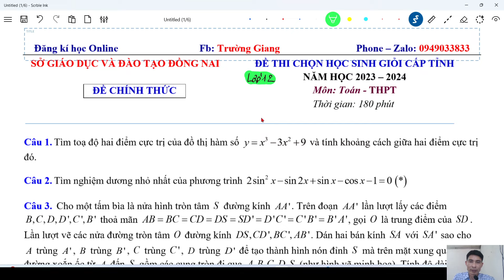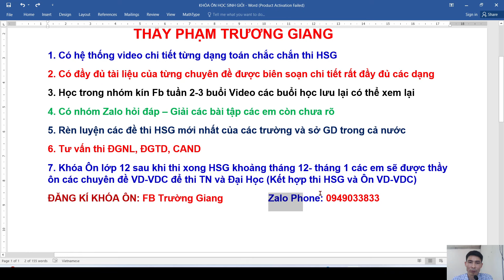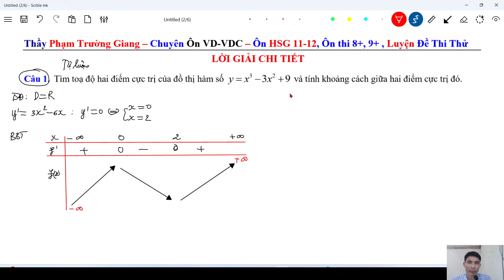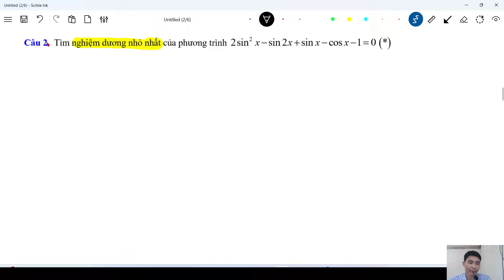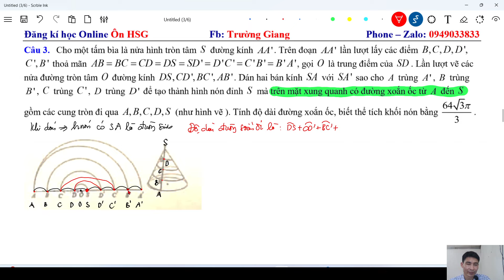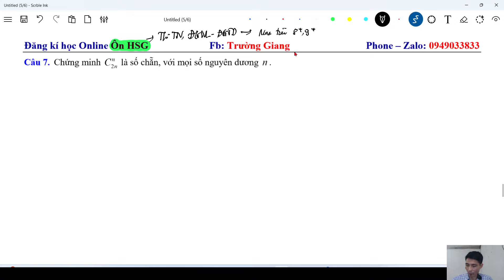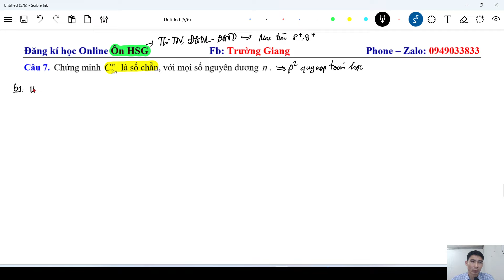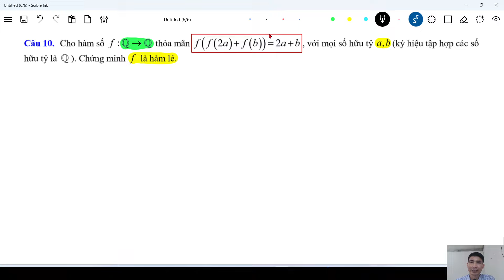Giải Đề Học Sinh Giỏi Toán 12 sở Đồng Nai 2024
Chữa Đề Học Sinh Giỏi Toán 12 Đồng Nai 2023 - Ôn thi học sinh giỏi toán - Đăng kí khóa ôn VD-VDC, Ôn HSG toán 10-11-12 liên hệ qua Fb: Trường Giang - Phone zalo: 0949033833 - Thầy Phạm Trường Giang